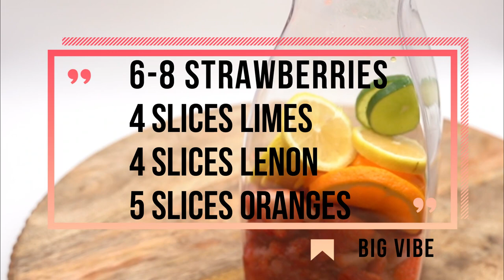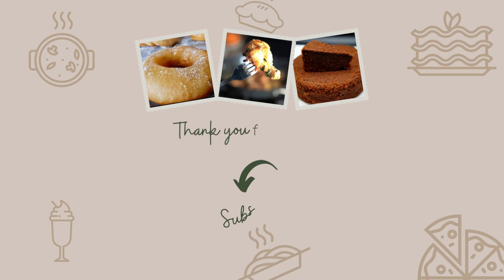This drink will turn you into the Devil don't mix henny and casamigos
hennessy
casamigos
high noon
oj
pineapple